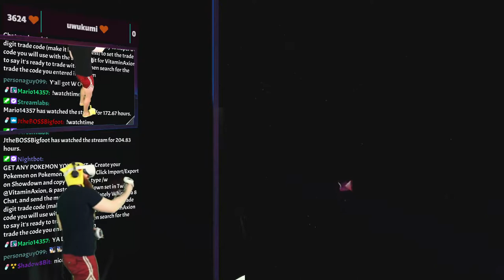HIGHLIGHT: 360 NO SCOPE in BEAT SABER FAIL!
First time ever streaming VR!

Challenged a Viewer to finish the song with a 360 no-scope, and they disconnected cause they exited the playing field.
F's in chat!